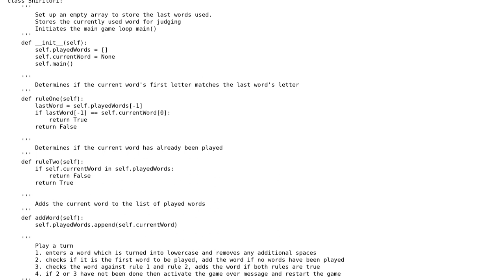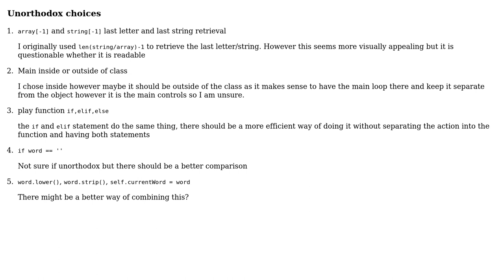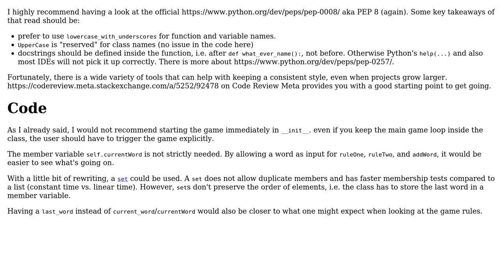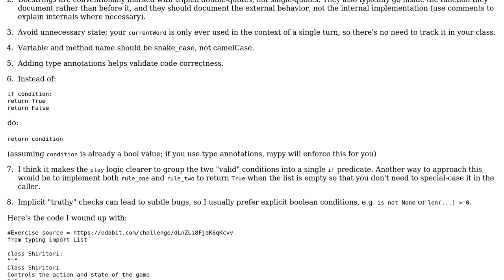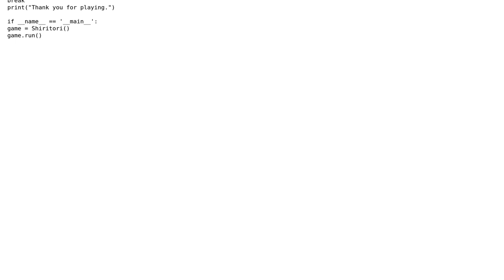Code Review: Python Shirtori Game Exercise (2 Solutions!!)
Code Review: Python Shirtori Game Exercise

With thanks & praise to God, and with thanks to the many people who have made this project possible! | Content (except music & images) licensed under CC BY-SA | Music | Images & others | With thanks to user Samwise user Meerfall the dewott user AlexV and the Stack Exchange Network Trademarks are property of their respective owners. You are responsible for your own actions.